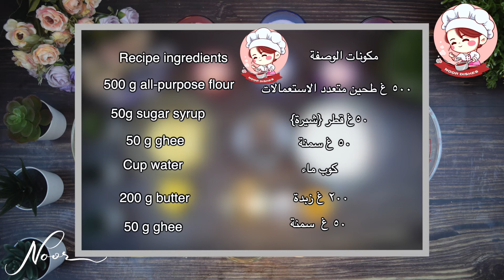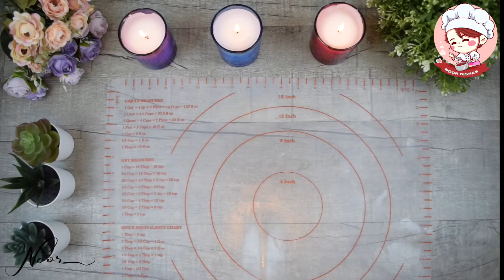⁨ألذ شعيبيات بالقشطة والجوز متل المحلات وأطيب⁩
رابط تحضر القشطة

الشعيبيات من الحلويات اللذيذة التي يحبها الكبار والصغار
صنعتها اليوم بالمنزل  بالقشطة والجوز  وطلعت أطيب من المحلات
جربوها واكتبوا تعليقاتكم سأكون سعيدة بقراءتها

Al-Shuaibiyat is one of the delicious desserts that adults and children love
I made it at home today with cream and walnuts, and it came out better than the shops
Try it and write your comments, I will be glad to read it
مكونات الوصفة

للعجين
١/٢ كيلو دقيق لجميع الأغراض
 ٥٠ غ قطر  {شيرة}
٥٠ غ سمن
كوب ماء

للتوريق
٢٠٠ غ زبدة
٥٠ غ سمن

القطر {الشيرة}
٢ كوب سكر
كوب ماء
ربع ملعقة صغيرة ملح الليمون
بعد الغليان يبقى ٧ دقائق على النار
ثم يترك حتى يبرد تماما

Recipe ingredients

1/2 kilo all-purpose flour

50 grams of ghee
50 gsugar syrup
Cup water
200 grams butter
50 grams of ghee

sugar syrup
2 cups of sugar
Cup water
¼ teaspoon lemon salt
After boiling, it remains on the fire for 7 minutes
Then leave to cool completely.

شعبيات بالقشطة، شعبيات بالجوز
بقلاوة ،جلاش، كلاش
حلويات، سهل وسريع
لذيذ

Shaabiyat with cream, Shaabiyat with walnuts
Baklava, Glash, Clash
Sweets, easy and fast
Tasty

شعيبيات_ قشطة
جلاش_ جوز
كلاج _بقلاوة